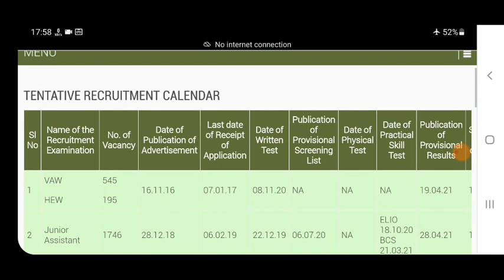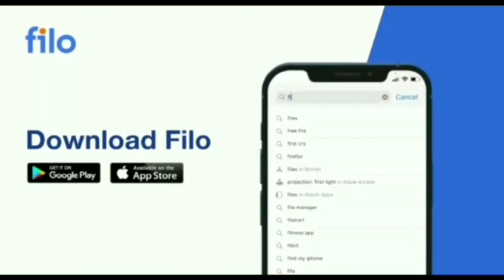OSSSC COMBINE EXAM ଆସିଗଲା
for detail visite -